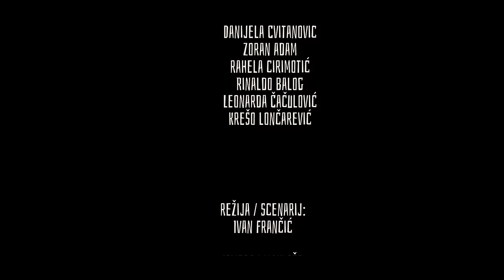Dobro se dobrim vraća! - Bumerang dobrog djela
Bumerang dobrog djela

Scenarij / Režija
Ivan Frančić

Glumci:
Ivan Frančić
Danijela Cvitanović
Zoran Adam
Rahela Cirimotić
Rinaldo Balog
Leonarda Čačulović
Krešo Lončarević

Kamera i montaža:
Almir Zoletić

Šminka:
Danijela Cvitanović

Posebne zahvale: Orion Pub Vinkovci, Pekara Korzo i svima ostalima koji su na bilo koji način pomogli da se snimi ovaj video!

Korištenje snimaka kanala "Korisno_TV" i njihovo postavljanje na internet bez suglasnosti autora nije dozvoljeno i sankcionirat će se Zakonom o autorskom i srodnim pravima, kao i Krivičnim zakonikom RH.
Svako naknadno postavljanje snimaka biti ćemo prinuđeni prijaviti  YouTube administratorima. To može rezultirati i trajnim gašenjem Vašeg kanala od strane YouTube-a, zbog kršenja njihovog pravila po kojem svaki korisnik može na svoj kanal postavljati samo klipove koje je u potpunosti sam kreirao.

Hvala na razumijevanju!